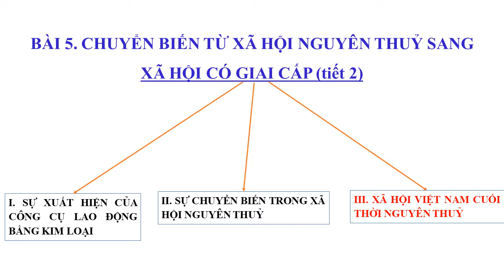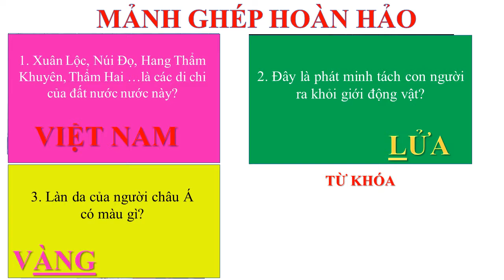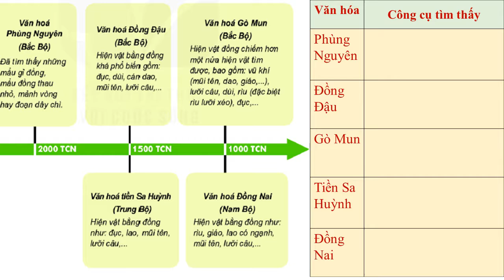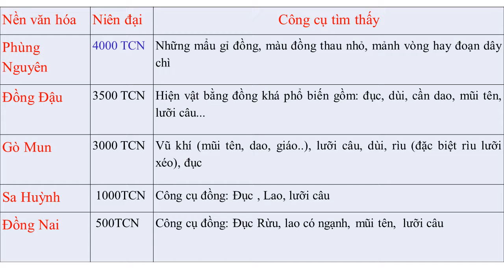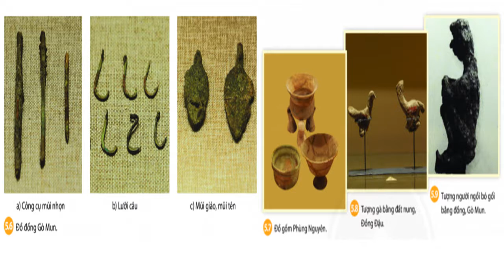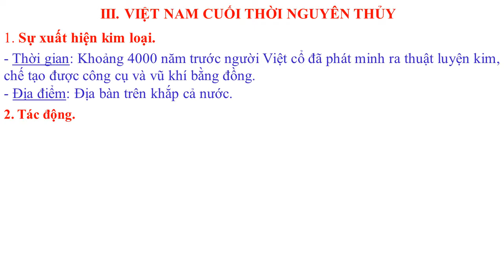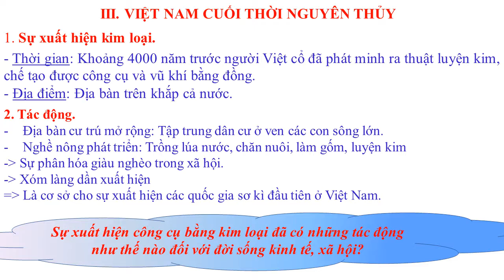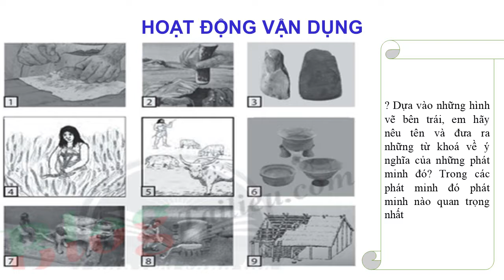TIẾT 9 BÀI 5 NHỮNG CHUYỂN BIẾN CỦA XHNT tiết 2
Bài giảng về sự chuyến biến của XHNT ở Việt Nam (Phần III)